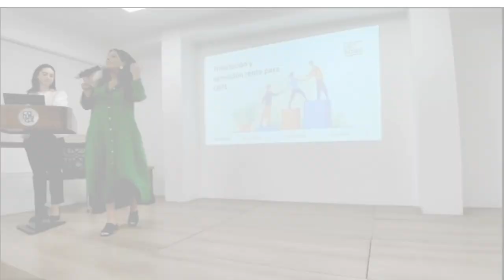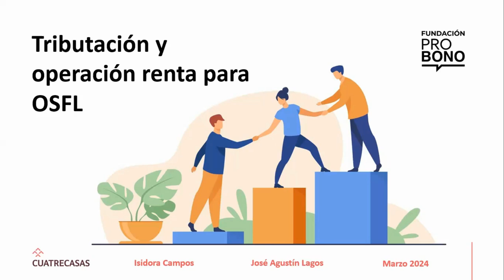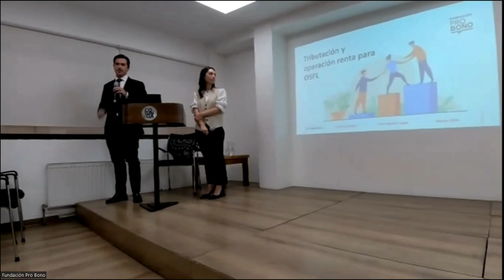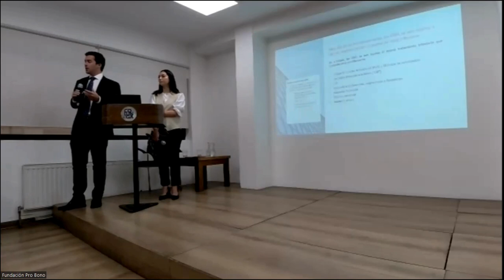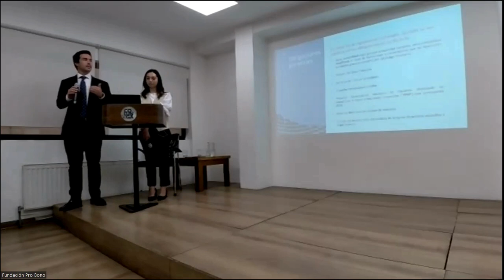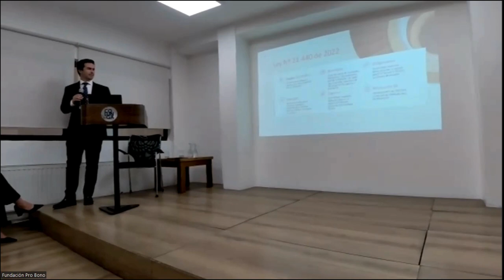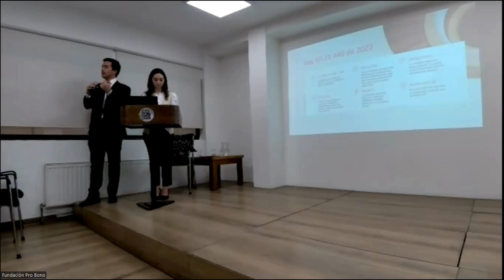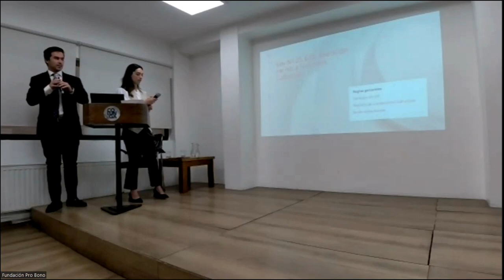Charla: operación renta para organizaciones sin fines de lucro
📢El miércoles 20 de marzo, Fundación Pro Bono en colaboración con el estudio jurídico Cuatrecasas, realizó una charla explicando todos los detalles y cambios de la Operación Renta 2024 para organizaciones sin fines de lucro.

Aquí puedes encontrar el video y la presentación la puedes descargar del siguiente